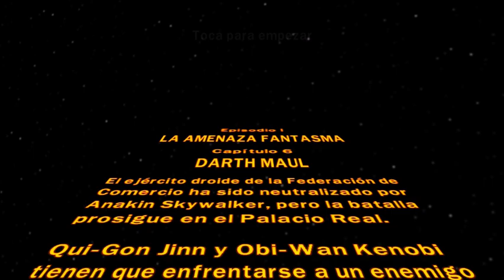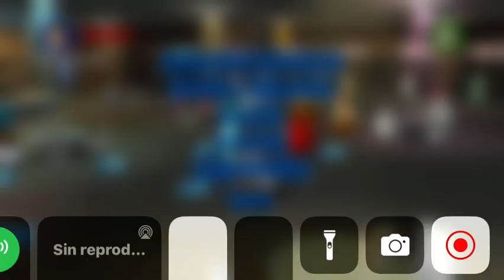Lego star wars parte 7 by Santiago